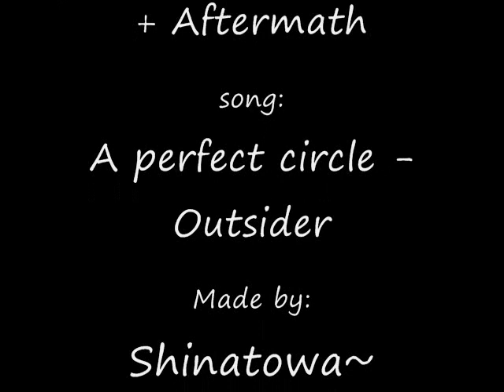Dead Space - Outsider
The movies are
Dead Space - DownFall
Dead Space - AfterMath
The song is
A Perfect Circle - The Outsider.